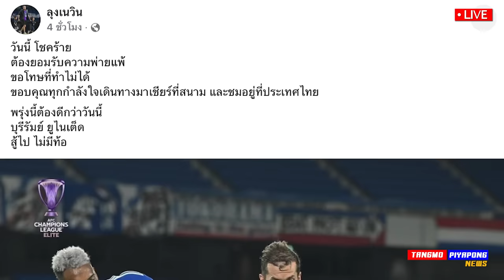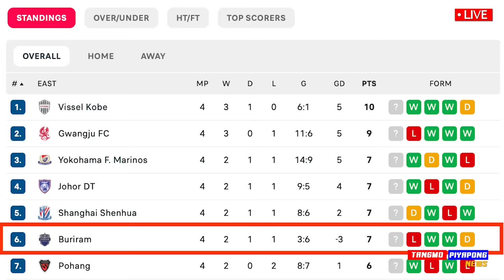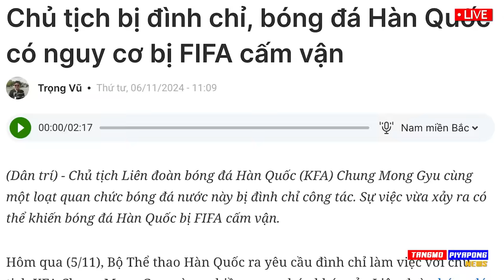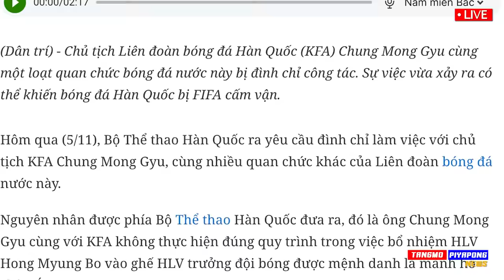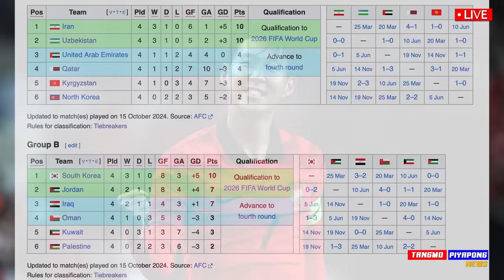ด่วน FIFA !! เกาหลี ตกรอบ บอลโลก / น้ำตา ธีราทร บุรีรัมย์ ACL !! แตงโมลง ปิยะพงษ์ยิง